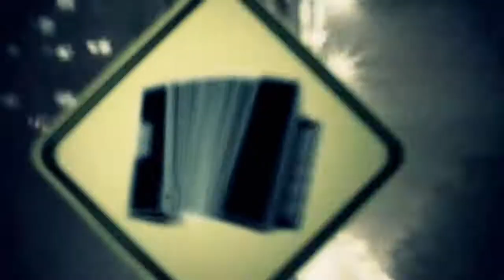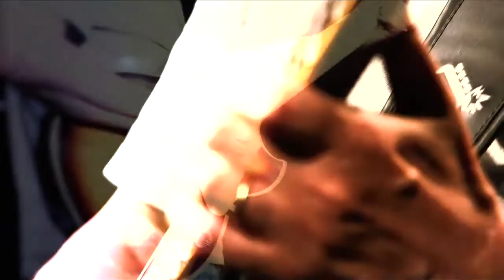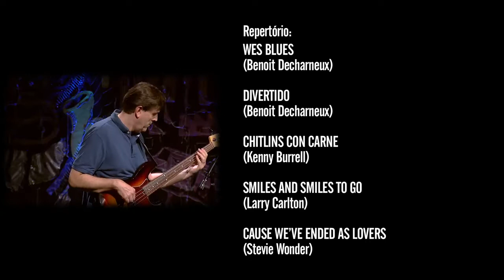Benoit Decharneux Jazz Quartet no Instrumental Sesc Brasil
Benoit Decharneux Jazz Quartet
Gravado ao vivo no Sesc Consolaçao 2017
Benoit - Guitarra , Henrique Macedo - Baixo , Raul de Sa - Teclados e Elias Pontes - Bateria